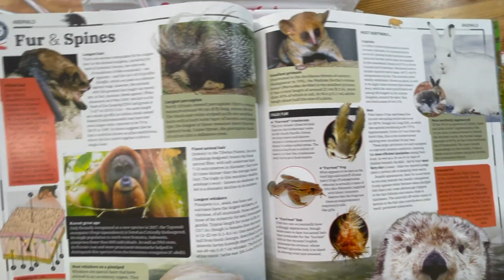حاولت أحطم أغرب الأرقام القياسية في موسوعة جينيس 😨🔥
شكلهم جينيس حياخذوا جوائزنا😂